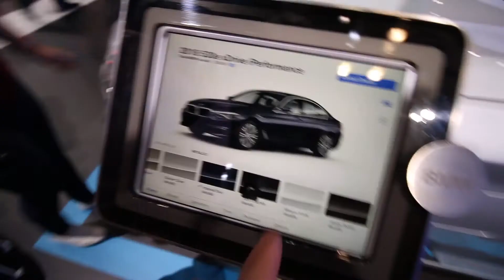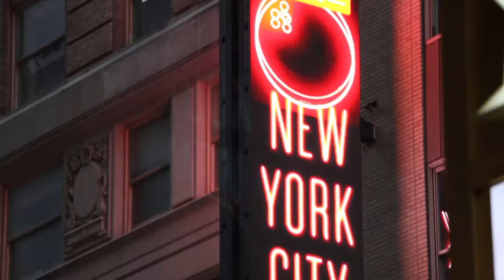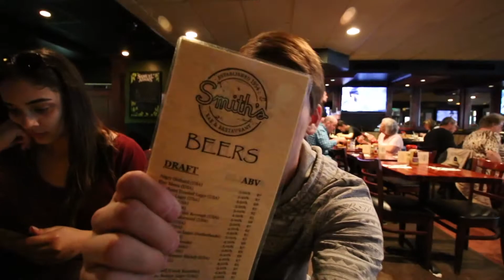Guy in trunk at NYC Auto Show!!!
Spend the day with a couple friends in New York visiting the auto show and ending the day watching the new movie the Fate of the Furious. Overall it was a super fun day!